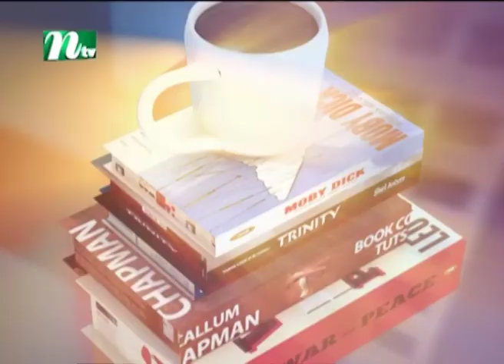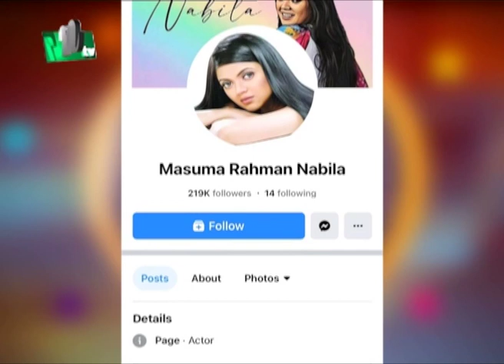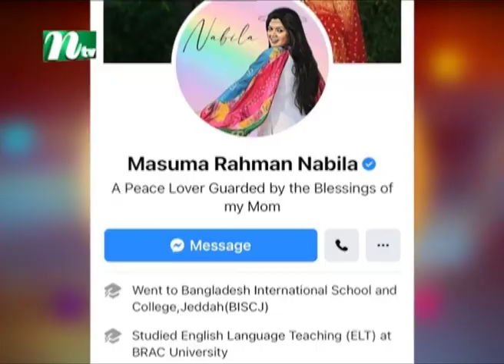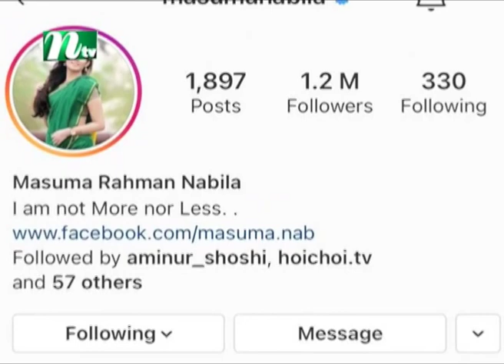Celebrity Adda : Rupkothar Rat | রূপকথার রাত | EP 18 | ft. Masuma Rahman Nabila